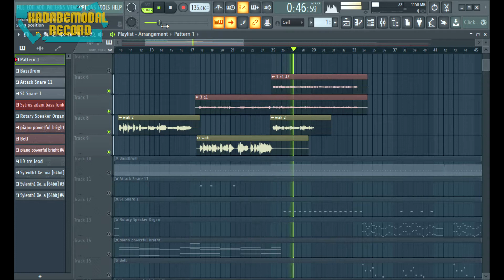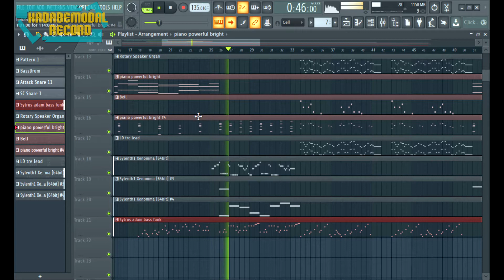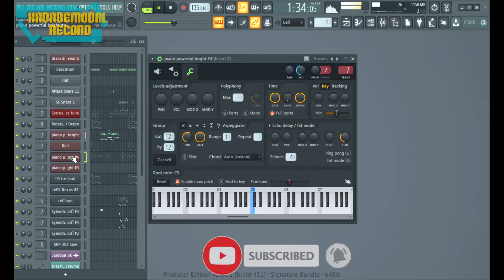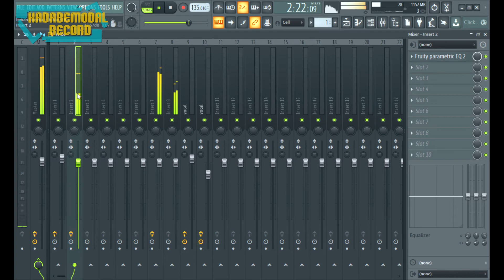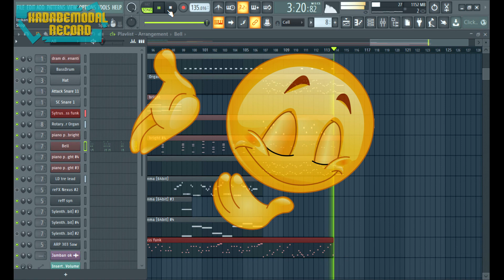Billie Eilish - (Kekeyi) Bukan Boneka | KadaBeModal Cover + Karaoke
lagu kekeyi (bukan boneka) yang di cover ke bahasa inggris, kemudian tema nya di garap kek  Billie Eilish (bad guy).

ReComposed By :
KadaBeModal Record

yuk bantu chanel ini agar bisa terus berkembang,

Lirik :

Once upon a time you said this wasn't me before
I want to be with you, mi amor
But when we're a lover
Everything has changed
You fooled me with your sweet lies

No, i am not your little doll
You can't tell me what to do
Control me anytime you want
You can't do sweet talk with me
Once you're bored, you would just go and disappeared

klo tertarik dengan cover ini dan ingin mengisi nya dengan suara kamu sendiri, uln minta cantum akan ngaran(nama) chanel Uln di diskripsi pian sanak lah itu aja, it's Free